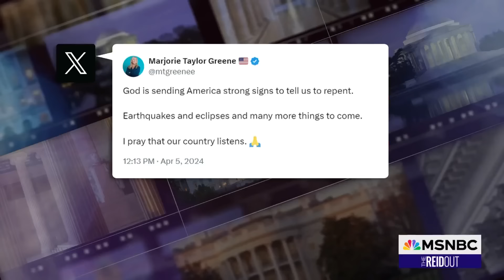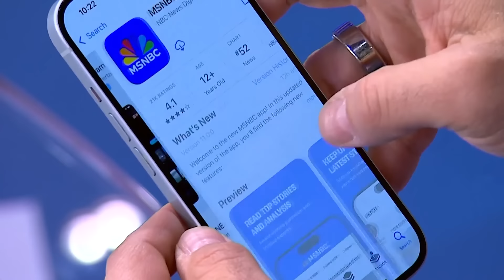Trump re-name game: Republicans push for D.C. airport, Democrats suggest… a prison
RNC co-chair Lara Trump is hawking MyPillow products. Meanwhile, after a Republican attempt to rename a D.C.-area airport after Donald Trump, Democrats have introduced a bill to rename a Miami prison after the former president. The best politics stories of the week are analyzed by Joy Reid and her panel.